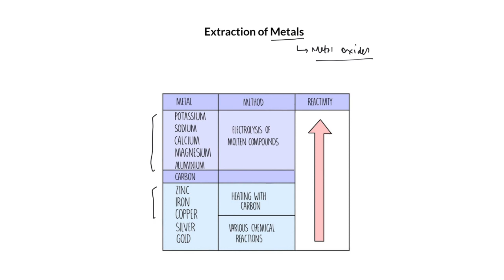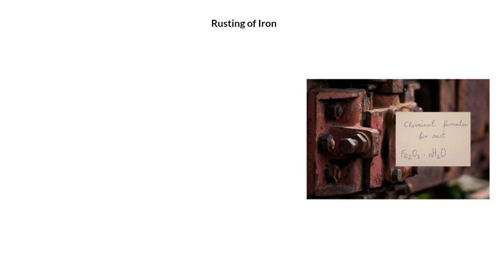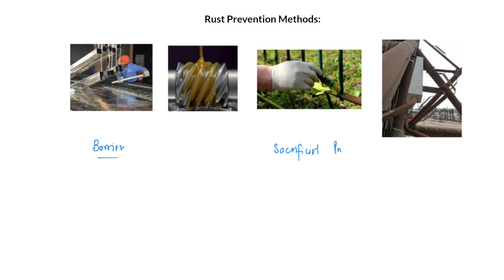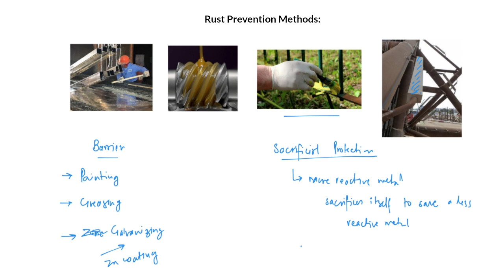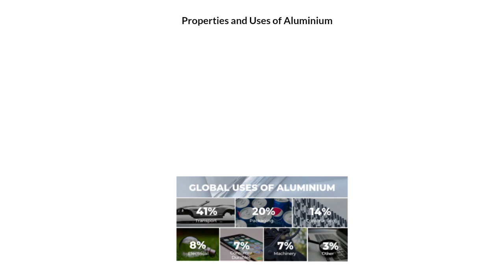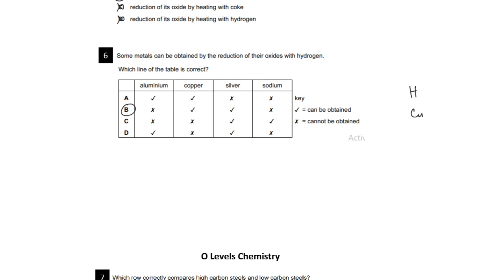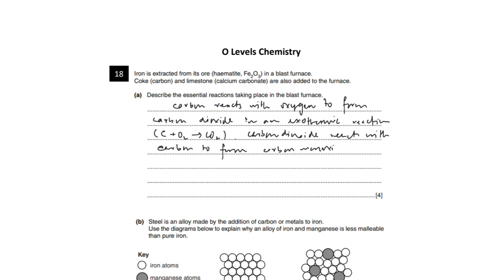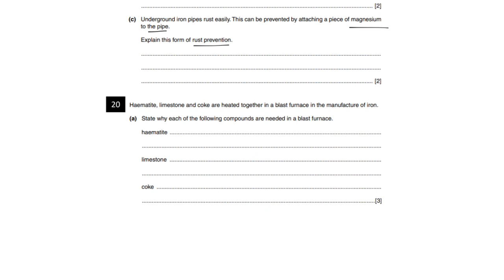Chemistry Lec 32 | Extraction of Metals | Chem Pro